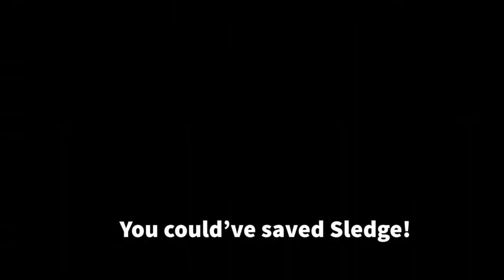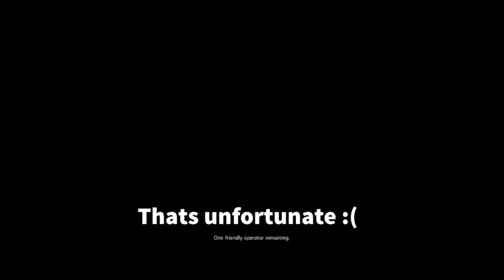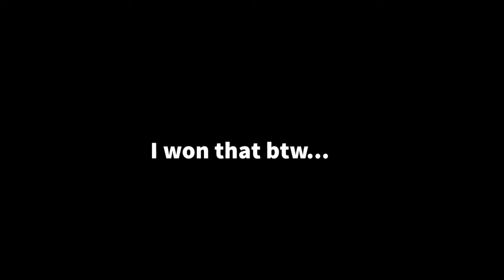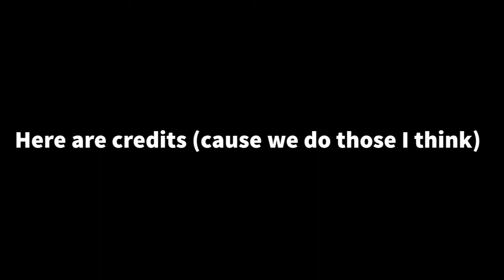A Meh Rainbow Six Siege Video | Meh Entertainment Gaming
The meh crew and friends play Rainbow Six Siege